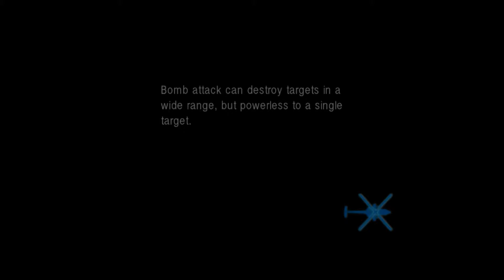Strategy Saturdays 6 - Black Ops Operations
This is and interesting platformerish game where you have units to send to fight and can each be upgraded to better deal with your enemies weather dead or alive.